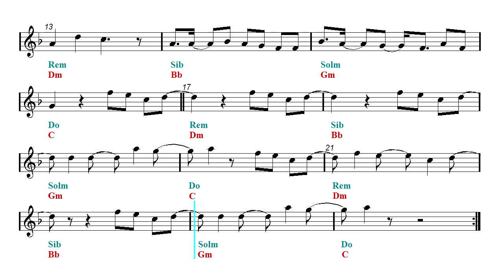Recorder & Guitar Duet - Miraculous Ladybug & Chat Noir Theme Song (Sheet music - Guitar chords)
First part: Recorder and guitar duet - Second part: Play Along.